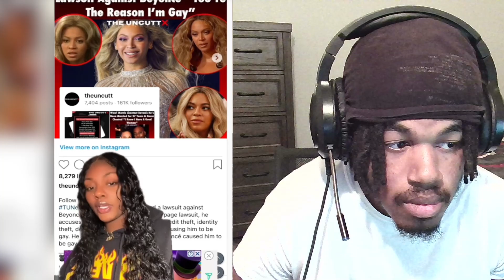CREEPY And STRANGE TikToks That Will Make You Question Reality